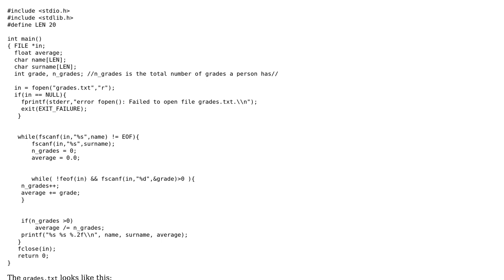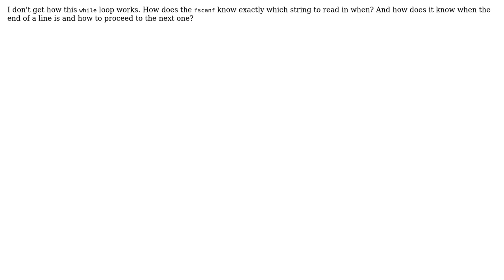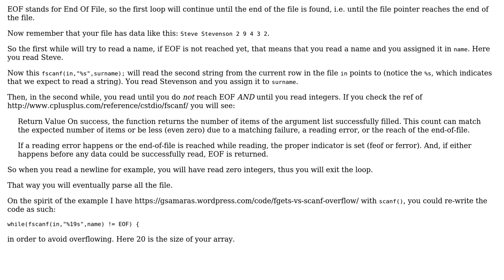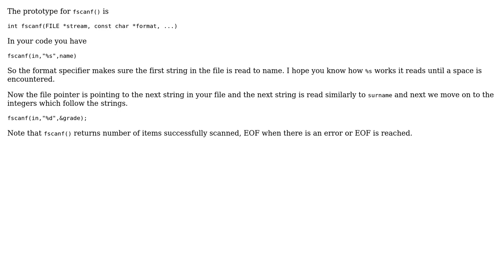How does the fscanf function work? (3 Solutions!!)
How does the fscanf function work?

With thanks & praise to God, and with thanks to the many people who have made this project possible! | Content (except music & images) licensed under CC BY-SA | Music | Images & others | With thanks to user monolith937 user gsamaras user Gopi user George V and the Stack Exchange Network Trademarks are property of their respective owners. You are responsible for your own actions.